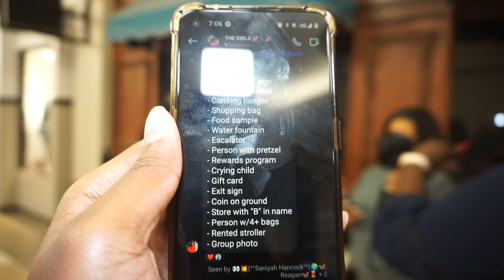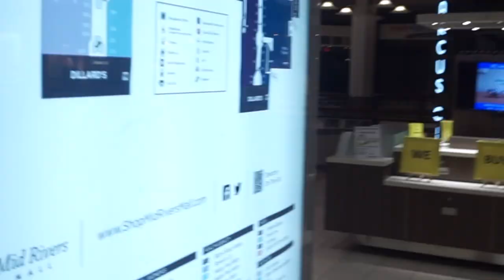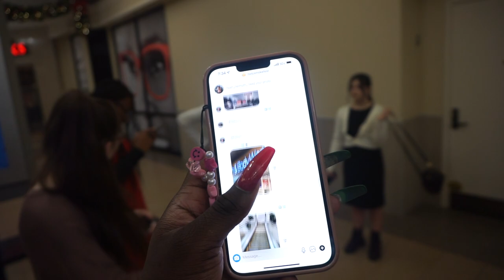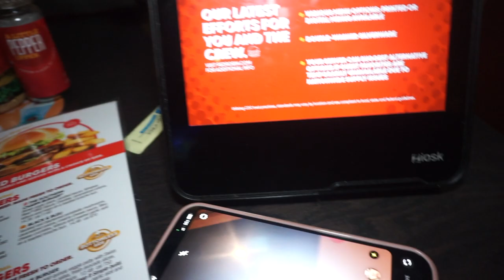VLOGMAS 2021 | DAY 21 🎄❤️✨ | the Vlog TAKEOVER 🤪 | ft. Bre, Tavi, Reagan & Saniyah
In todays video, me + the girls got to hangout and ofc, we had a blast. We did a scavenger hunt in the mall & went out to eat afterwards for some great girl time!! so please enjoy!💓😙✨